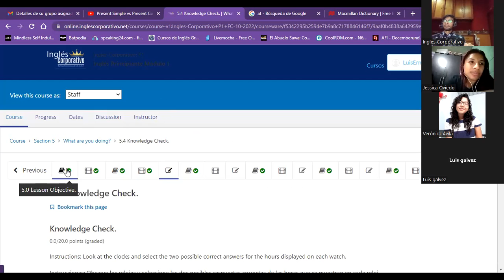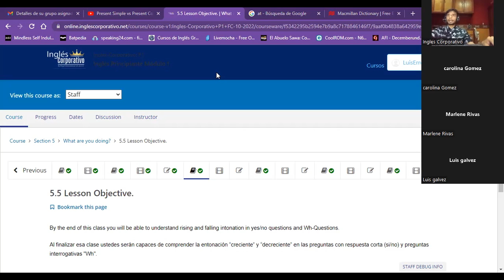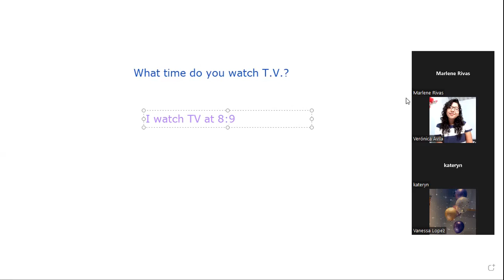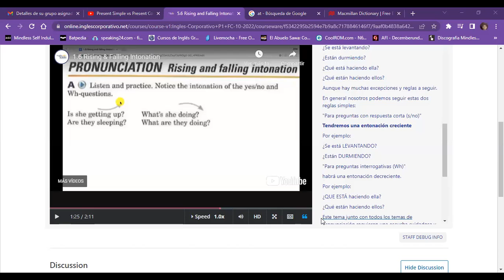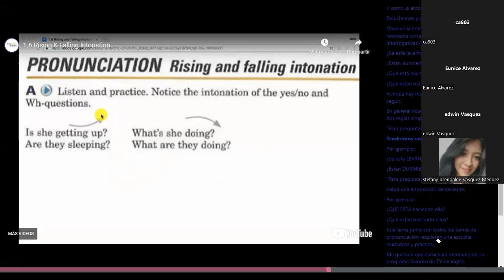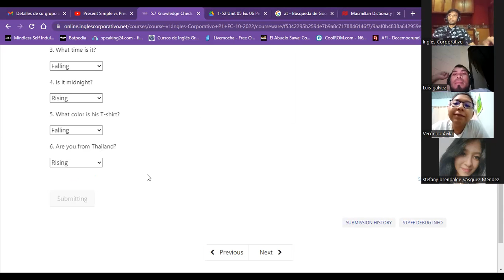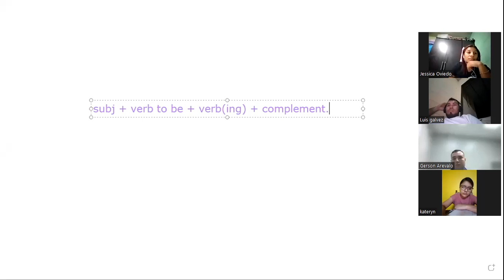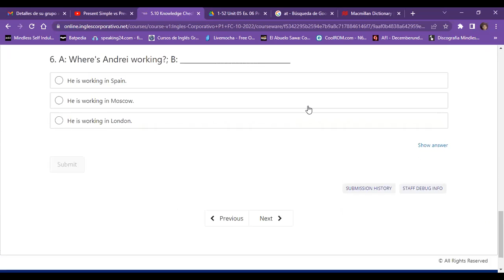Inglés Corporativo- Class 14 - rising and falling intonation, present continuous Wh-Questions.